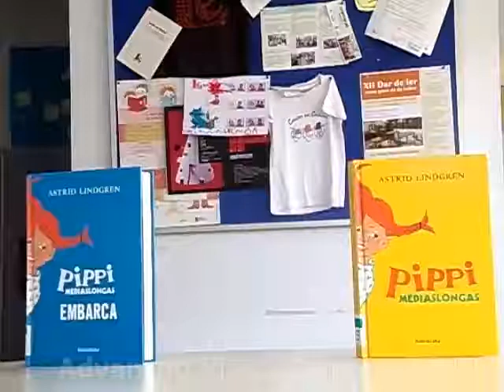LUISIÑO PIPI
O booktuber Luisiño presenta a sesión do club de lecturas compartidas Lendo Contigo ao redor do libro "Pipi Mediaslongas" de Astrid Lindgren. Editado en galego por Kalandraka